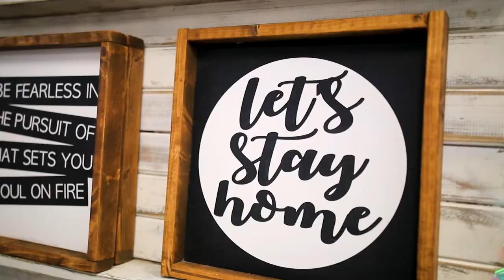MarketSpot YYC Pop Up Shop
Shop Local and Handmade! Calgary Pop Up shops featuring locally handmade goods. Curated by Marketspot YYC.